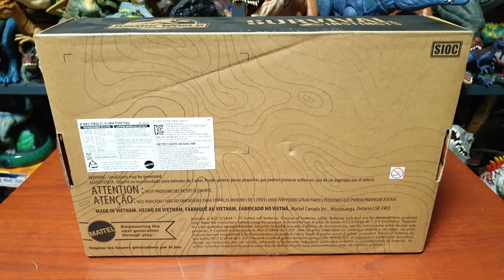이거 17,120원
마텔 쥬라기월드 사운드 다이노 번들 피규어 리뷰 (스코르피오베나토르 &이구아노돈, 에픽 에볼루션)

세일 덕분에 굉장히 저렴하게 구매할 수 있었던 사운드 다이노 번들 제품입니다!
스코르피오베나토르와 이구아노돈이 함께 들어있는 사운드 다이노 번들! 리페인팅에 불과하겠지만, 기존 오리지널 제품들보다 훨씬 나은 것 같은데요..? 지금 바로 리뷰로 만나보시죠!